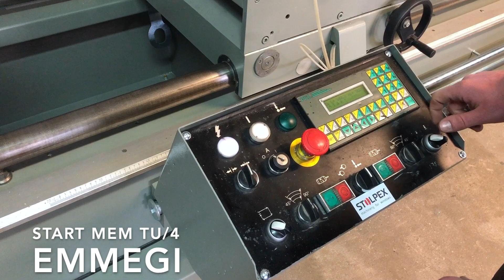Double head saw EMMEGI START MEM TU/4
A film showing the machine's work process EMMEGI START MEM TU/4